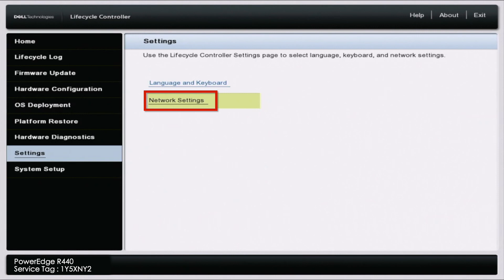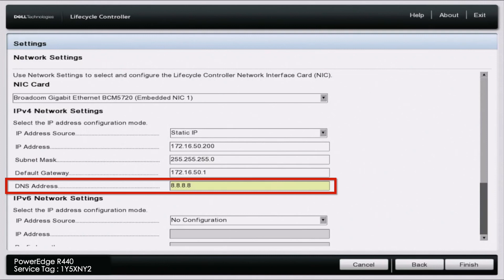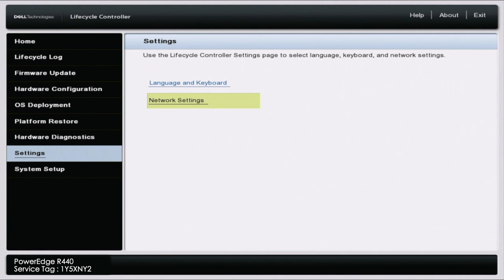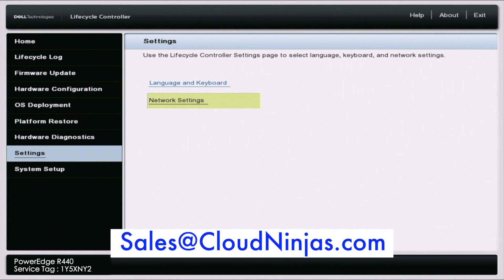Dell PowerEdge R440 Server IP | How To Set an IP Address | DHCP | Static IP | Lifecycle Controller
Dell PowerEdge R440 - This video is a continuation of our PowerEdge R440 video series.  We will show you two methods for configuring your R440's IP address: Static & DHCP. This video series will include:

4. Network Cards -
5. Different Chassis Types -
6. RAID -

If there is anything else you would like to see, then please drop a comment, and let us know.  We want this video series to be a great tool for the Dell community.  Ask questions.  Answer questions.  Help each other out.

In this video, we will show you how to configure an IP Address on your Dell R440 server.  There are two ways to do this. The first way is by setting a static IP. The second way is via DHCP. Setting a static IP address is a manual way of setting an IP address. DHCP on the other hand, allows for the system to have its IP automatically assigned when it joins a network. DHCP is by far the most common for the average user, but certain environments still use static IP addressing. We will go over both methods in our video and provide step by step instructions.  If you find this video useful, then I highly recommend the Mass Updates video in our series.  Thank you for stopping by!

Do you want to buy a refurbished Dell PowerEdge R440 server?  You can custom configure your own server.  We have both 4 Bay LFF and 8 Bay SFF options in stock.